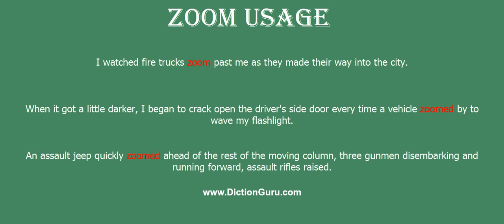zoom: How to pronounce zoom with Phonetic and Examples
This video shows how to pronounce zoom, zoom meaning, zoom definition, zoom phonetic, zoom synonym and zoom example

zoom Definition : the act of rising upward into the air
zoom Phonetic : zu:m
zoom Synonyms : race, hurry, speed, dash, bolt, dart, sprint, run, rush, hasten, hurtle, career, streak, shoot, whizz, go like lightning, go hell for leather, spank along, bowl along, rattle along, whirl, whoosh, buzz, swoop, flash, blast, charge, stampede, gallop, sweep, hare, fly, wing, scurry, scud, scutter, scramble
zoom Examples :
I watched fire trucks zoom past me as they made their way into the city.
When it got a little darker, I began to crack open the driver's side door every time a vehicle zoomed by to wave my flashlight.
An assault jeep quickly zoomed ahead of the rest of the moving column, three gunmen disembarking and running forward, assault rifles raised.